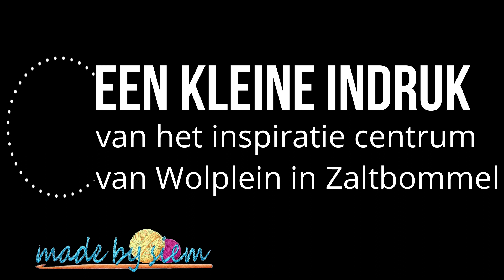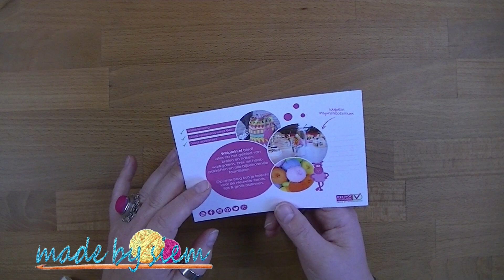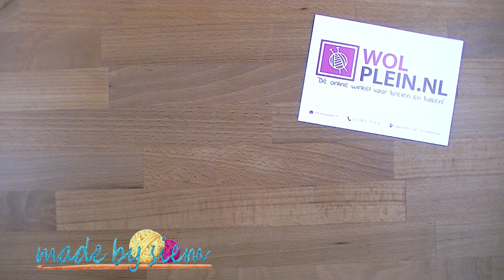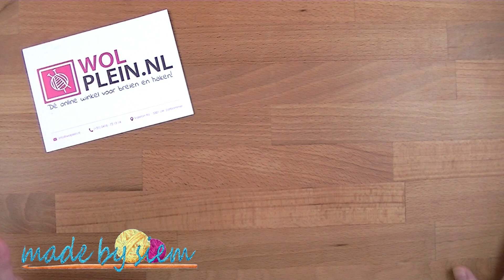Unboxing - Uitje Team Vonnes Creaties 13 april 2019 naar... Wolplein - Nederlands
Hi, en welkom op mijn YouTube kanaal.

💖💖💖WAAR KAN JE HET GAREN BESTELLEN?💖💖💖

💖💖💖LINKS GENOEMD IN DEZE VIDEO💖💖💖

💖💖💖Waar kan je mij op Social Media vinden?💖💖💖

Made By Siem

💖💖💖MORE INFO💖💖💖
Video editing by Siem

Logo Design by Lenneard

💖💖💖DONEREN?💖💖💖

GENIET!

Liefs,
Siem